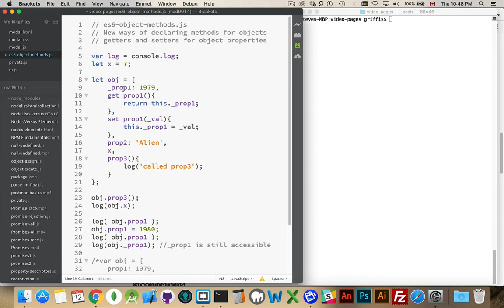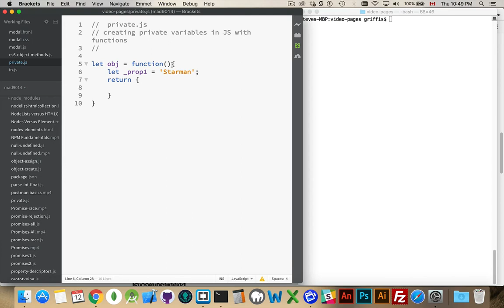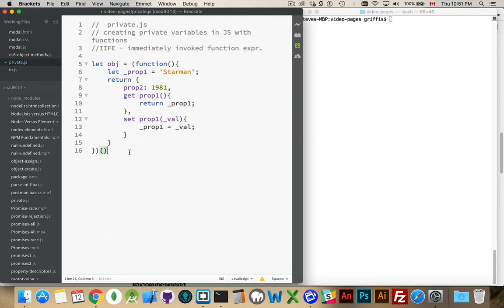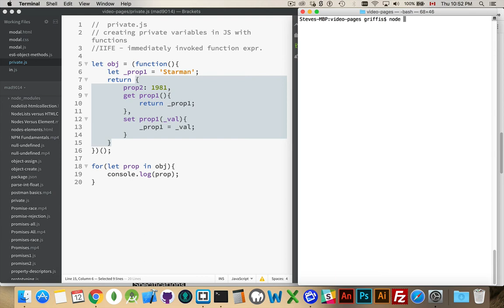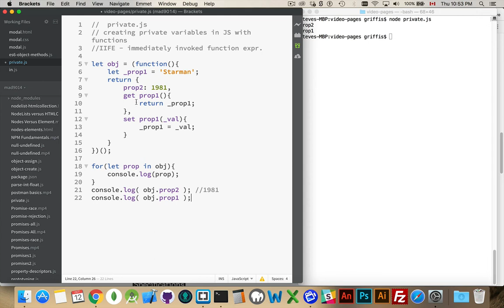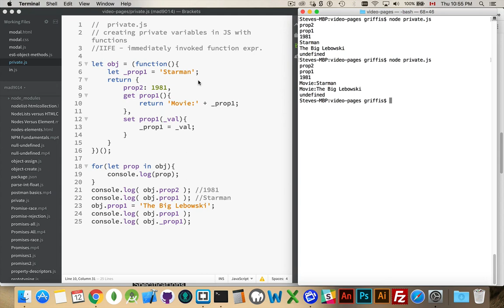Private Variables in JavaScript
Many programming languages have the concept of public and private methods and properties. Private methods and properties are ones that cannot be seen or accessed from outside their containing class or file.

While JavaScript does not officially have access modifiers that let you mark something as public or private there is a way that we can create Private variables and methods. That is the topic for this video.